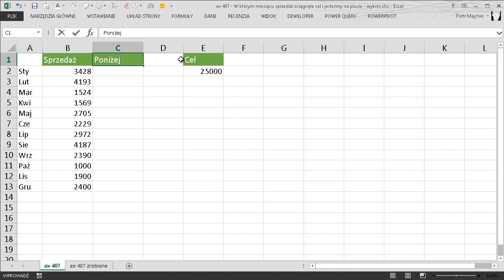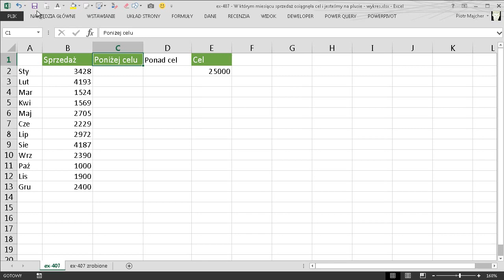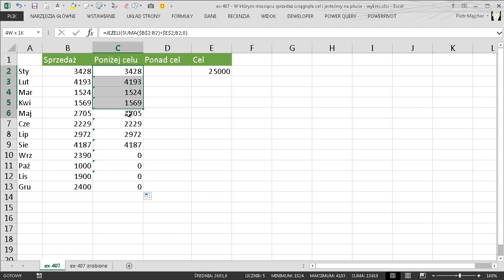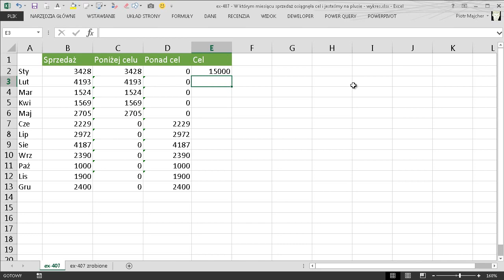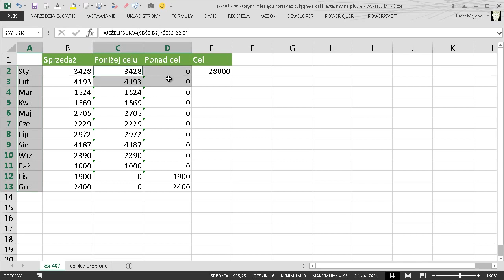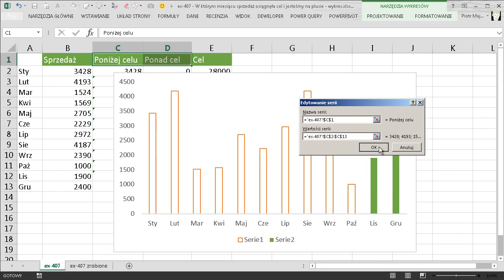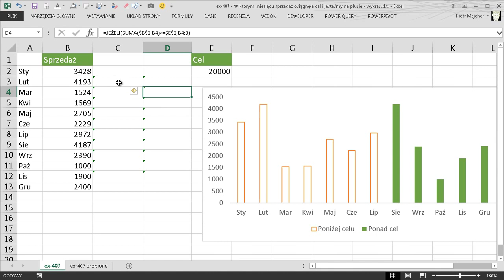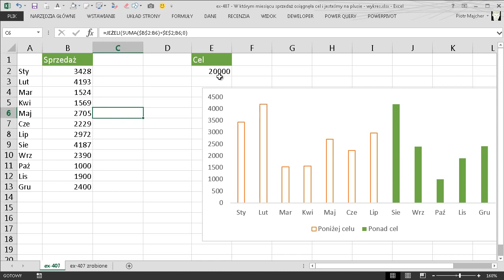excel-407 - W którym miesiącu sprzedaż osiągnęła cel i jesteśmy na plusie - wykres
W tym odcinku zobaczysz jak przygotować wykres który będzie pokazywał w którym momencie (miesiącu) sprzedaż przekroczyła zakładany plan.

Użyta/e funkcja/e: JEŻELI, SUMA